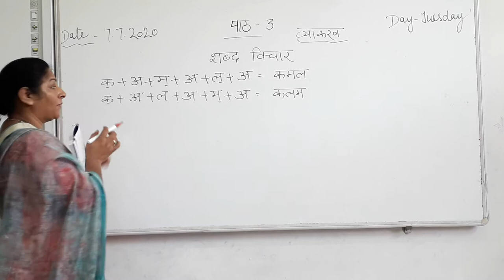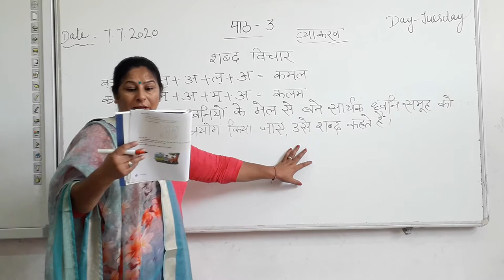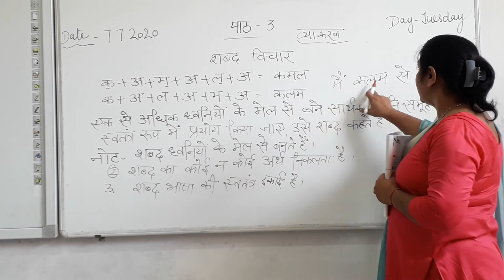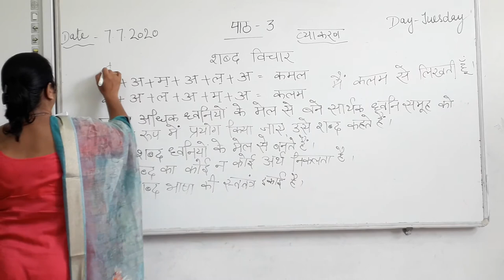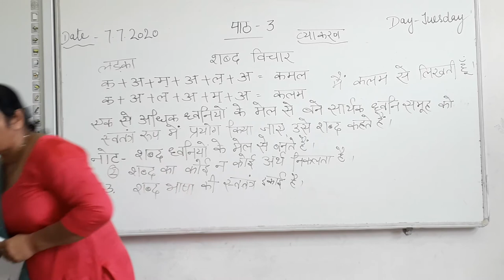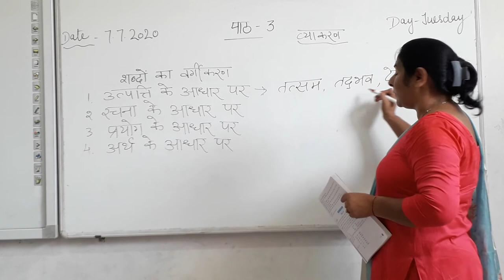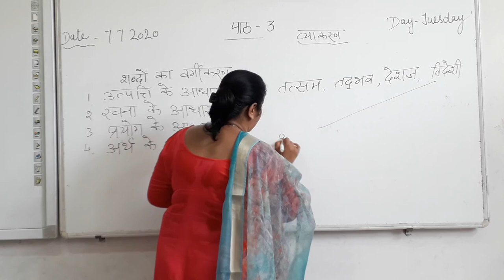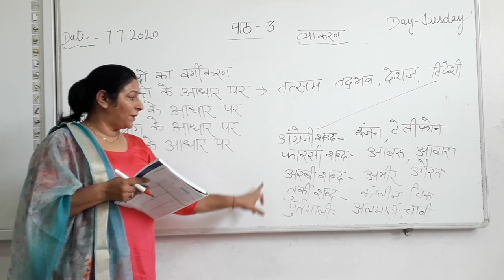पाठ - 3 शब्द विचार (भाग - 1 )